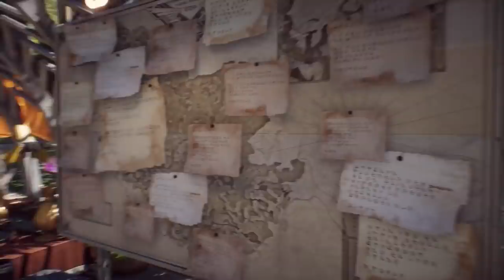[ANTHEM] LE VIDOC ! PARTIE 2 SUR LE ENDGAME !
Cette vidéo nous a été envoyé par EA, vous y trouverez toutes les infos sur le contenu endgame d'Anthem.

🎮   O U V R E     L A    B A R R E    D' I N F O S   🎮